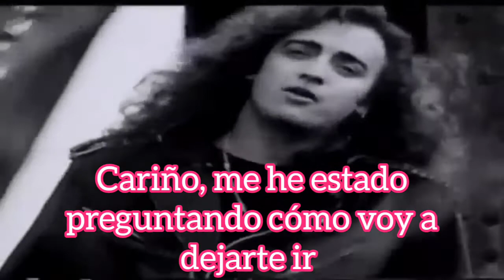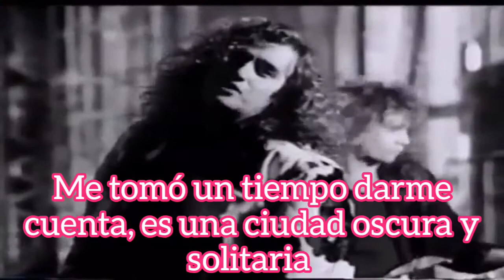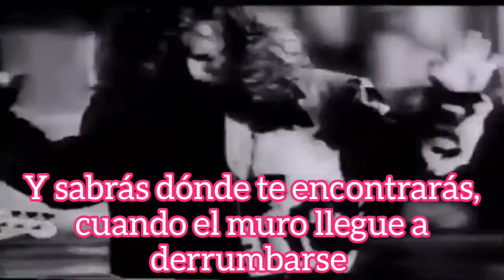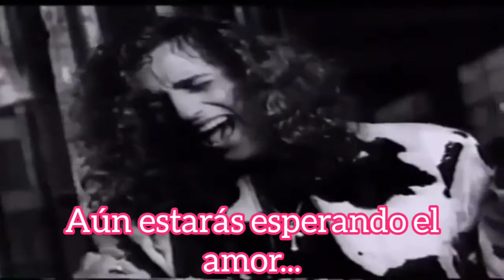Alias - Waiting For Love (Subtitulado)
Álbum: Alias (1990)

Subtitulado: SebaAOR - Octubre de 2020

No tengo los derechos de este vídeo, fue subtitulado para que los suscriptores de mi canal disfruten de su letra traducida, como mucho de mi contenido.

(Simplemente compartir la buena música, también entiéndase "Youtube" que hay mucho trabajo de edición para brindar un buen contenido de calidad)

Gracias.